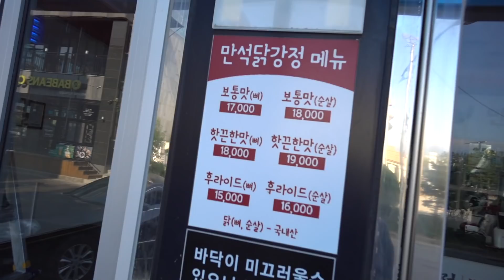속초 만석닭강정 위생적발 이후에 방문해서 먹어본 시식기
얼마전 환풍기문제로 중앙시장이 단속에 걸렸다고 하는데, 본사 엑스포점에서 구입해서 먹었는데, 맛은 괜찮네요